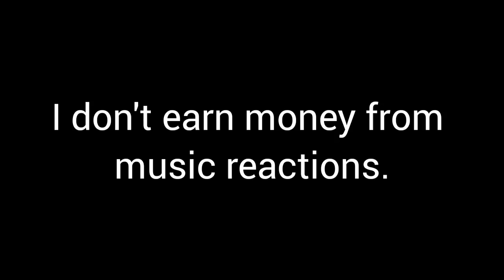Diana Ankudinova - Wicked Game REACTION | Just Phenomenal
Diana Ankudinova - Wicked Game REACTION  ShowMaskGoon

 ✨ Basemera ✨